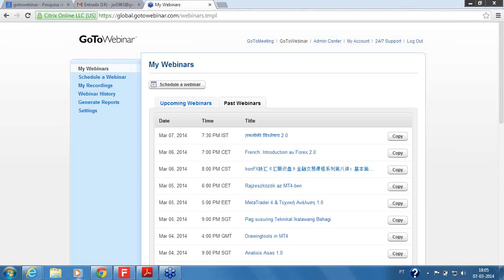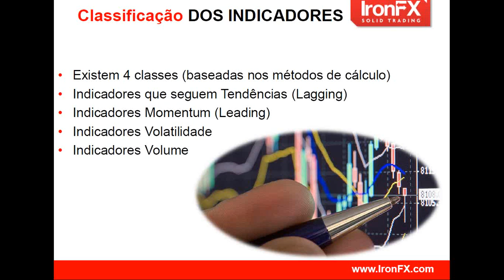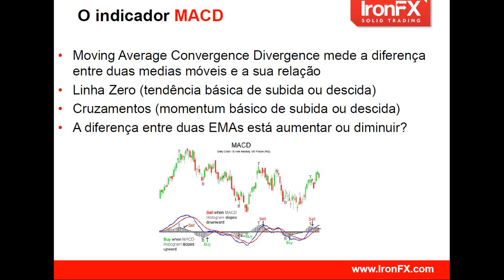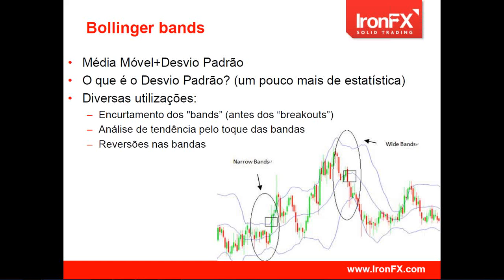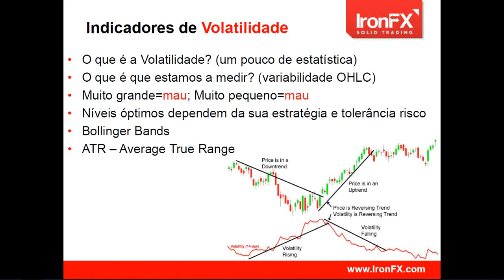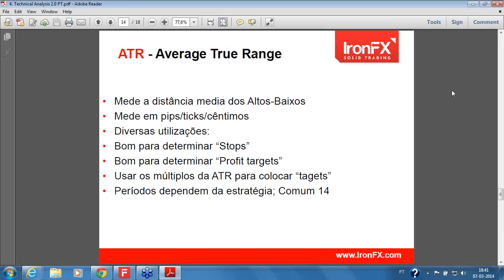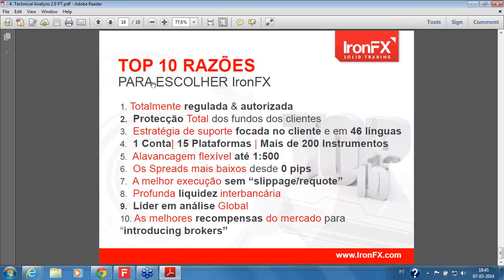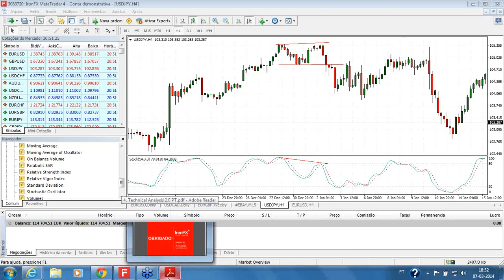Análise Técnica 2.0 - IronFX Portugal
Aprenda tudo sobre a Análise Técnica. Descubra exatamente quais são os indicadores e como negociar forex usando esses indicadores para ganhar dinheiro. Registe-se usando o link abaixo e receba um bónus de boas-vindas!

e receba um bónus de $25 ou de 60% (se depositar 500 dólares ou mais).